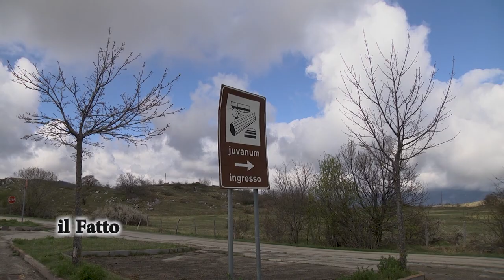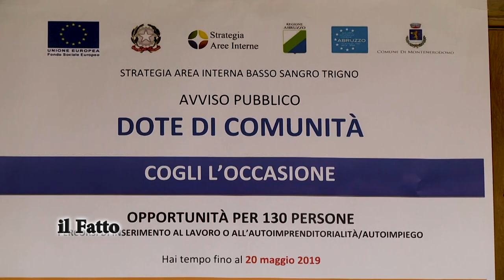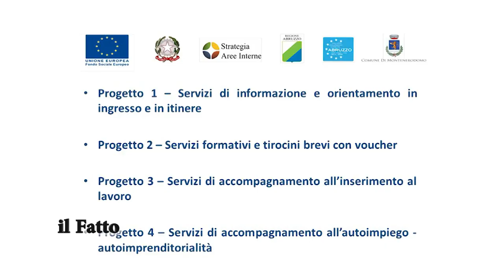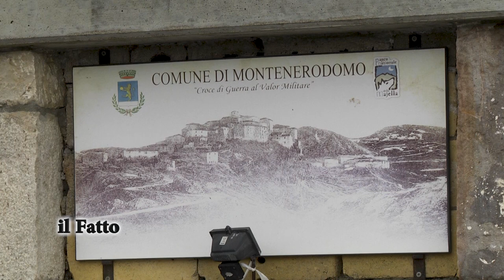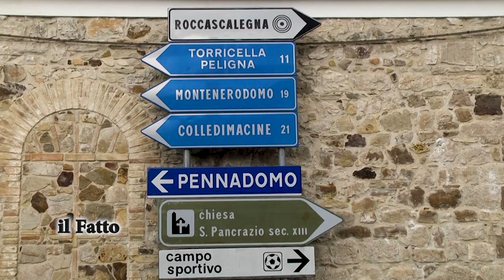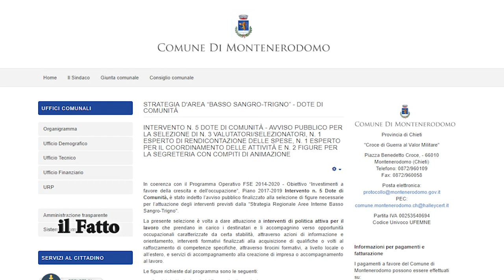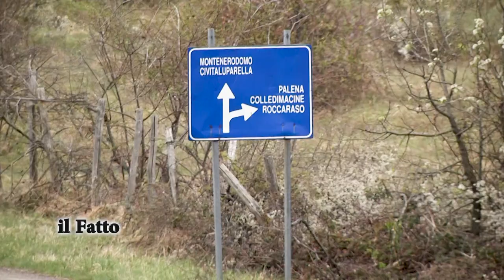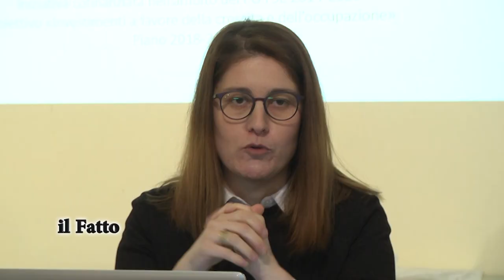IL FATTO - Progetto "Dote di Comunità"